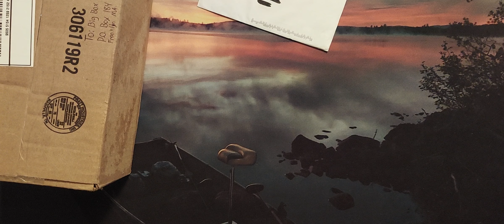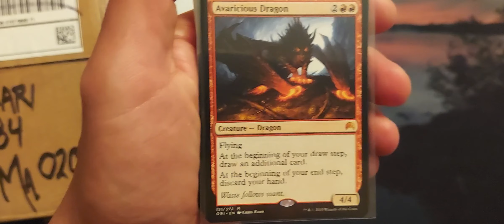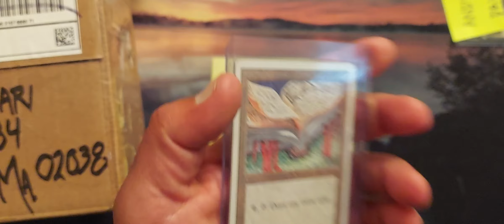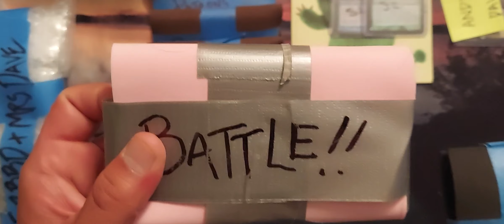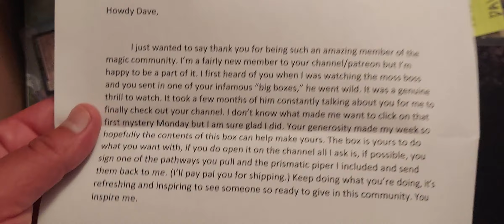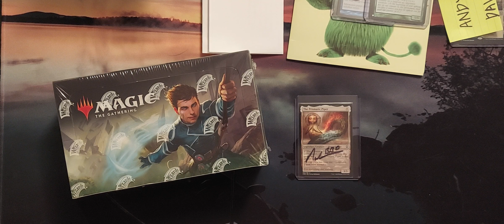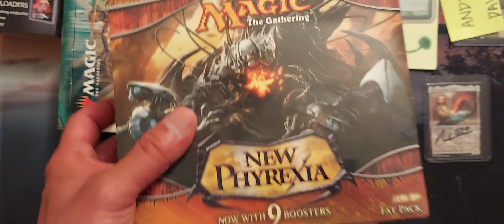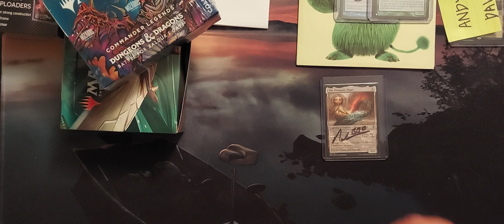Fan Mail Friday...You all don't cease to amaze me!!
HOLY CRAP!!!   I got Fan Mail.